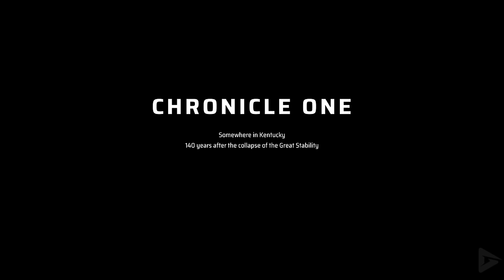MIASMA CHRONICLES All Cutscenes (Full Game Movie) 4K 60FPS Ultra HD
MIASMA CHRONICLES All Cutscenes (Full Game Movie) 4K 60FPS Ultra HD includes the full story, ending and final boss of the game. The game was played, recorded and edited by Gamer’s Little Playground team. We recorded the game in 4K 60FPS on Steam PC. In short, the video includes the full game, ending and all story related scenes. The video includes the ending, full story, all cutscenes, final boss, all bosses, no commentary, all missions and all cinematics.

🌟 DESCRIPTION🌟

Miasma Chronicles is a tactical role playing video game developed by The Bearded Ladies and published by 505 Games in 2023. It is set in a post-apocalyptic version of the United States and blends turn-based tactics with stealth game mechanics.
The United States is devastated by something called miasma, which transforms or kills living things. More than a century later, a woman leaves her son, Elvis, in the care of a robot named Diggs. Elvis has a glove left behind by his mother that can control the miasma. Players control Elvis as he seeks out his mother and attempts to learn more about the miasma. Miasma Chronicles is a tactical role-playing game. Players explore the game in real time using mechanics from stealth games. Enemies have a visible cone of vision, which allows players to determine whether they will be seen. Combat is turn-based and tactical. Players can recruit another non-player character to join Elvis and Diggs. Progressing through the game allows characters to be customized through skill trees that can give new abilities and bonuses, which are subject to cooldowns. Miasma Chronicles has four difficulty levels, which are designed to let players customize how much of a challenge they want. The rules of the tactical combat can also be optionally simplified, such as making targeting easier and de-emphasizing random chance.

🎥 MOVIE LIBRARY 🎥

📱 SOCIAL MEDIAS 📱